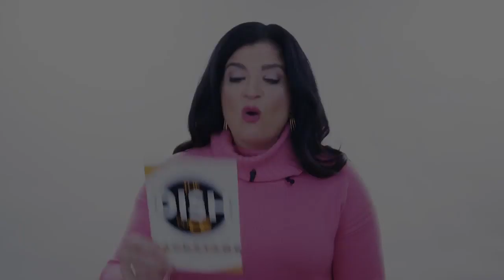Celebrity Chefs Reveal Their Favorite Halloween Candies